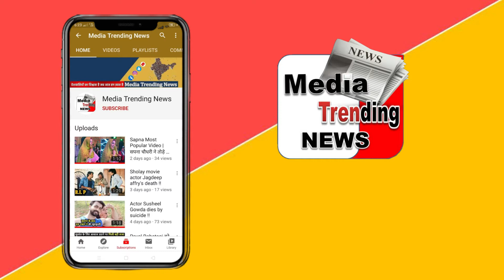Akanksha Puri और Mika Singh ने दिया Paras Chhabra को झटका! | EX Girlfriends